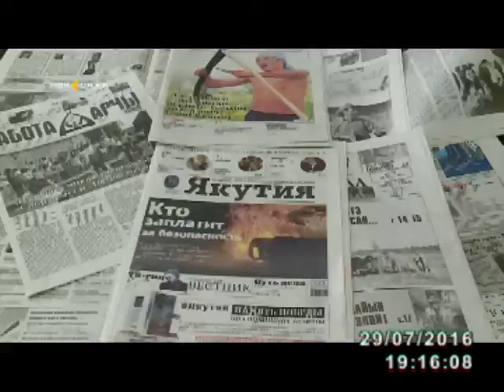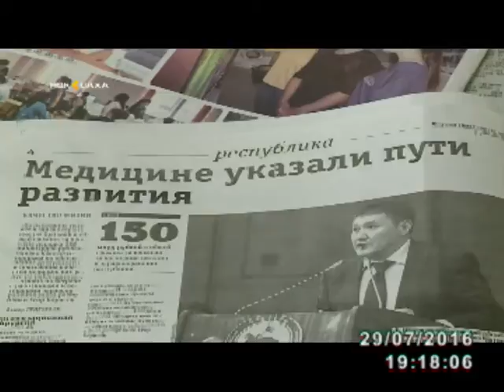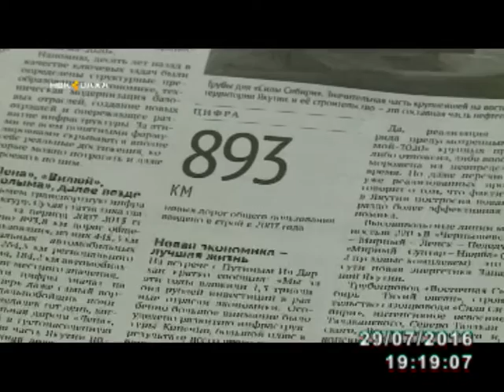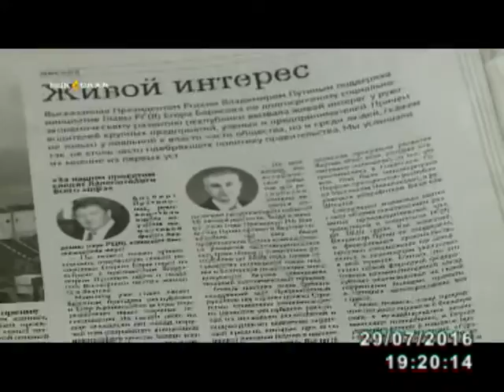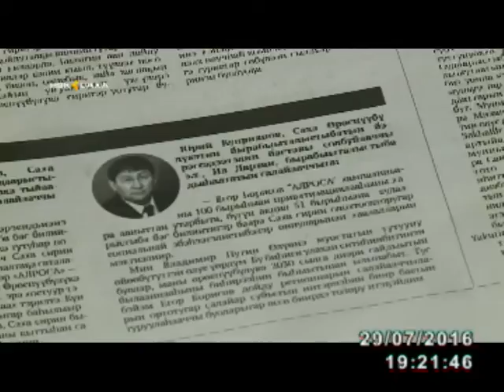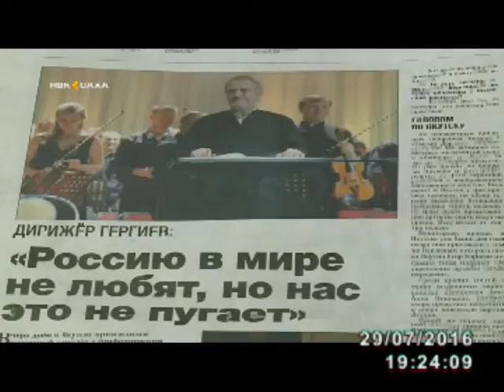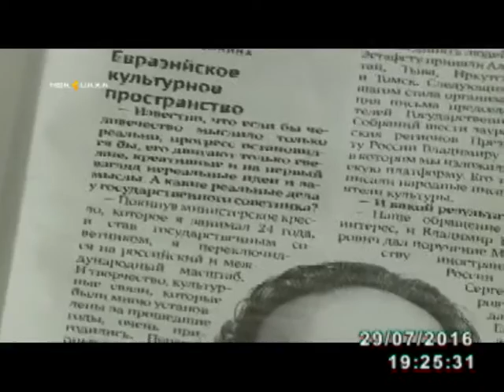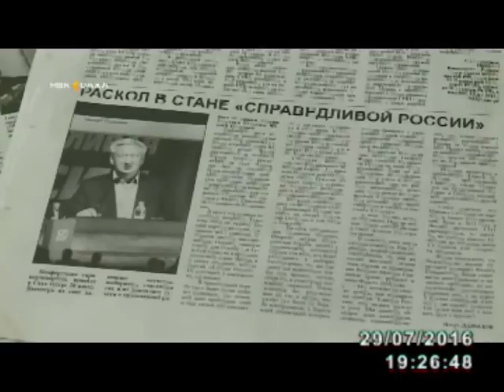Арена событий (29.07.2016)